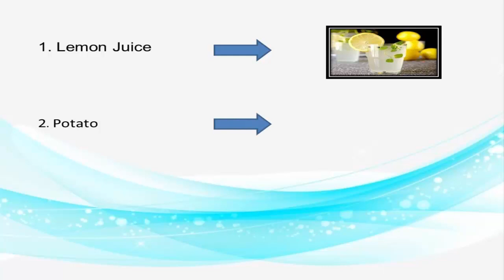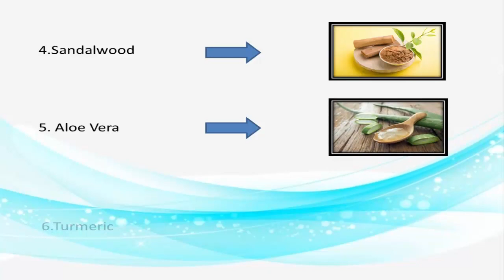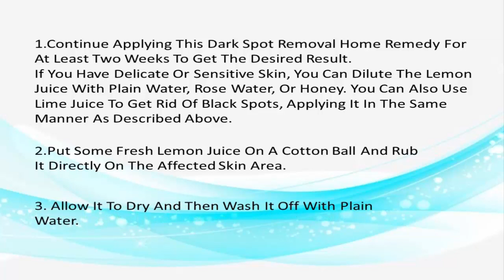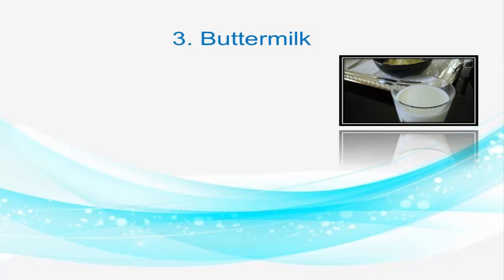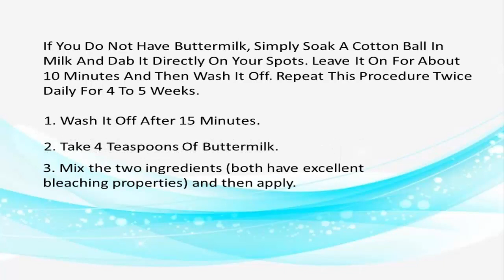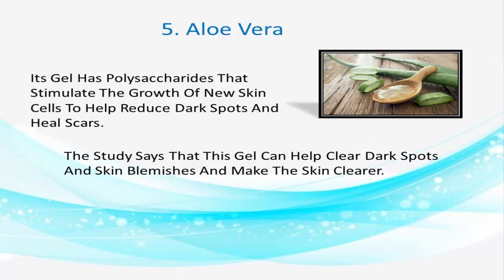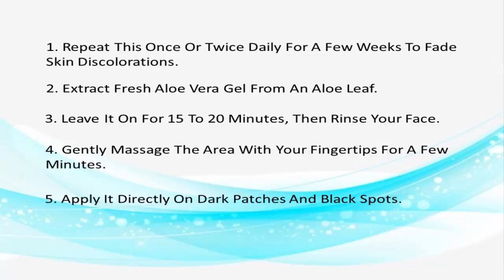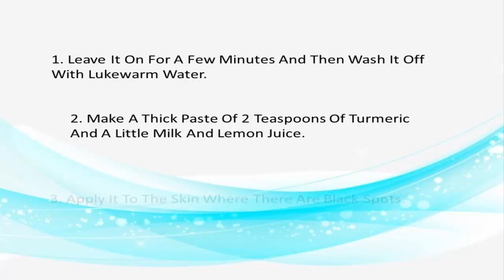Remove Black Spots in 7 Days |Get Rid of Uneven Skin tone 100% Effective Remedy and get Result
Many black spots or dark patches are often simply lightened or eliminated to revive a glowing facial complexion. Dark spots, patches and different marks on the face could also be owing to excess secretion of animal pigment on the skin.
Some factors which will result in this condition embrace over exposure to the sun, endocrine imbalance, pregnancy, sure medications, sustenance deficiencies, lack of sleep and an excessive amount of stress.
Spots and patches on the face are often embarrassing and even result in low shallowness. Luckily, there area unit several potential treatments, like acid peels and optical device surgeries. Simple, natural do-it-yourself remedies conjointly could cut back the looks of spots and different blemishes on your face.